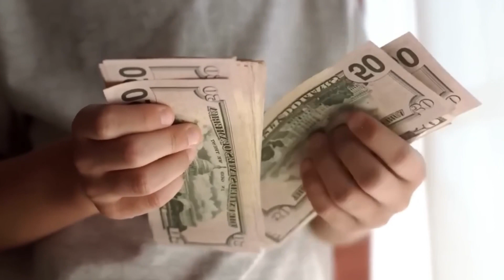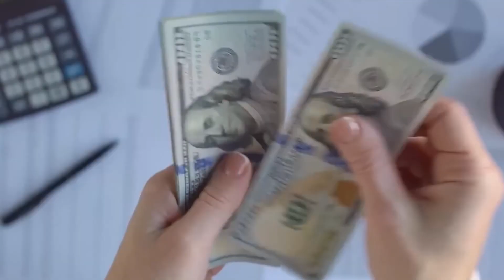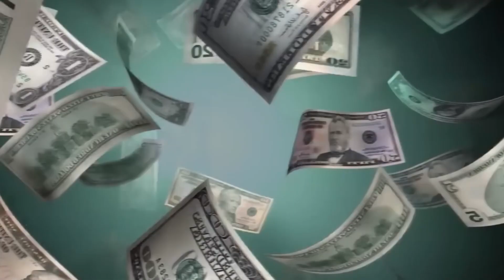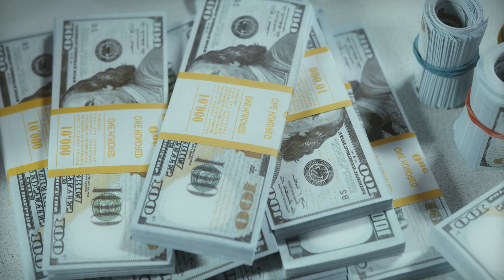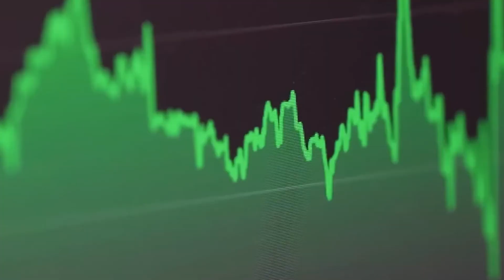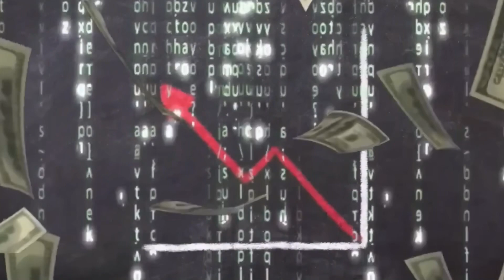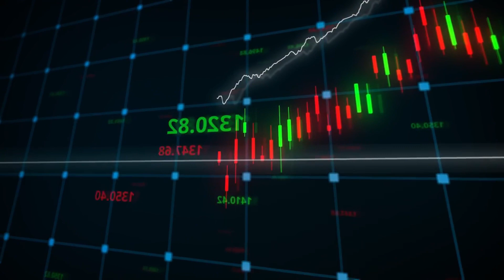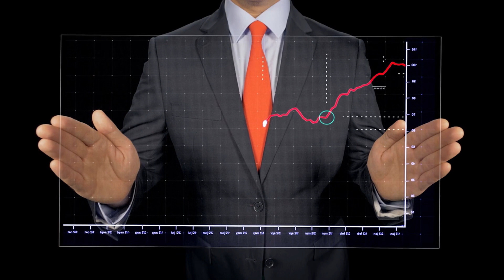Transform your Financial Life with 15 Incredible Tips!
In this video, renowned finance expert Grant Cardone shares 15 non-negotiable financial advice based on his 45 years of experience in building wealth from scratch. From the importance of living within your means to strategies for generating cash flow, Cardone offers valuable insights for those seeking financial prosperity. He highlights the need to understand the cost of living, avoids unnecessary loans, and emphasizes the importance of investing in income-generating assets. A direct and pragmatic lecture, this video serves as an essential guide for anyone looking to transform their approach to money and achieve lasting financial success.